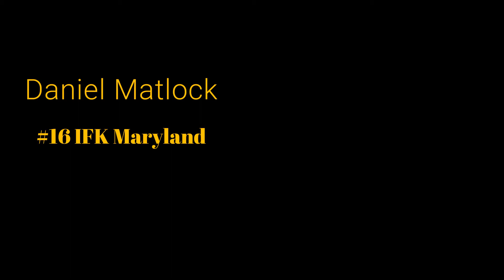Daniel Matlock Soccer Highlights - Class of 2018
Daniel Matlock
Highlights from Spring Of 2017